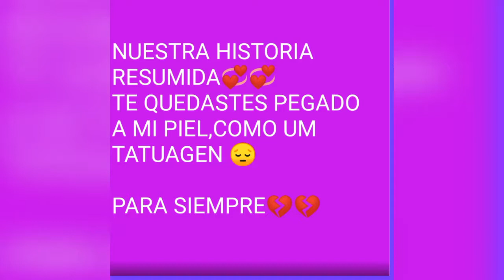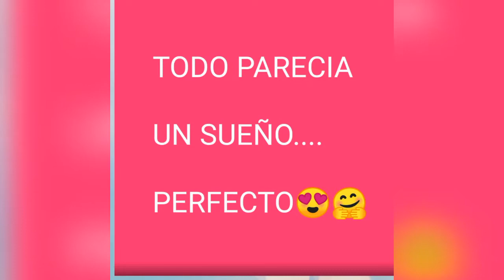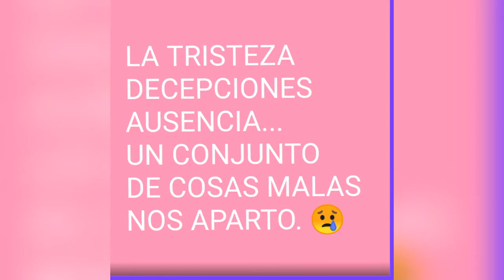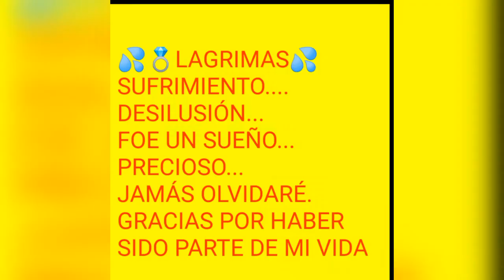UNA HISTORIA PARA RECORDAR❤️💙